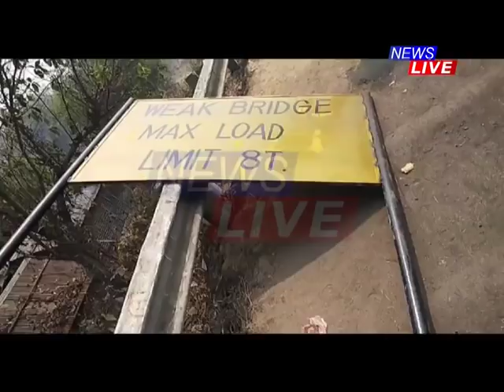Pathetic condition of bridge over Krishnai River in Goalpara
বিপদ সংকুল হৈ পৰিছে কৃষ্ণাই নৈৰ ওপৰত থকা পকী দলং। দুৰ্বল দলঙৰ বাবে হাহাকাৰ যাত্ৰীৰ মাজত। ৰাষ্ট্ৰীয় ঘাইপথত ঘণ্টাৰ পিছত ঘণ্টা ধৰি আবদ্ধ শ শ যান-বাহন।